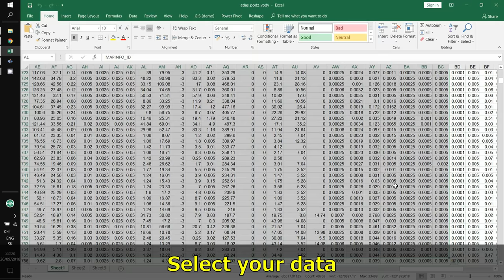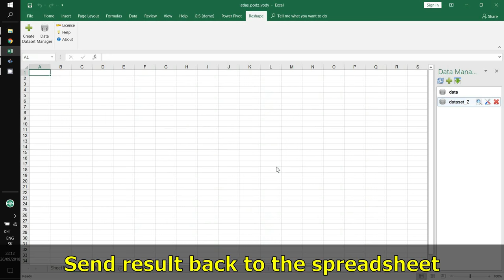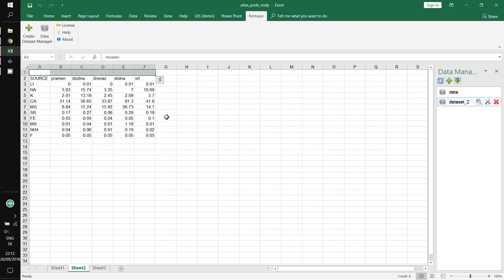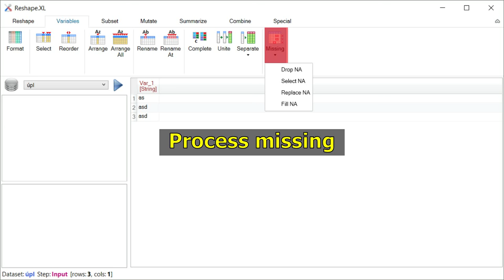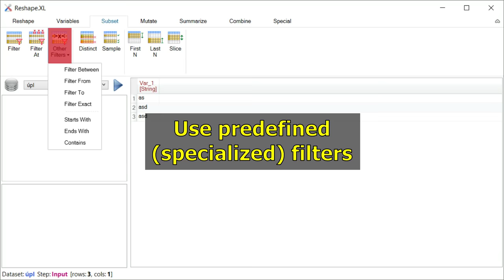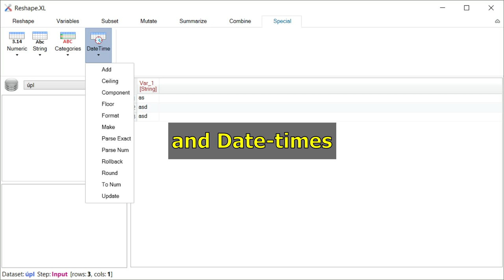Reshape.XL Features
Add-in Reshape.XL includes 130 basic combinable functions. Using them you can quickly and easily make very complicated data transformations and processing. Their architecture and basic definition were strongly inspired by languages SQL and R.

Until now, similar features have been available only for programmers through the scripting languages. With the Reshape.XL add-in, these features are accessible also for you inside a simple to use visual interface. Add-in functions were divided into seven basic groups. These logical groups form the individual ribbon tabs.

Reshape

The ribbon tab Reshape contains basic functions for editing the general character of your datasets. For example, the Group - Ungroup functions are used to create "virtual sub-tables". Following functions are performed individually in these sub-tables. The Gather and Spread functions serve as "Rows to Columns" and "Columns to Rows" transformations. With Transpose and Flip, you can rotate your datasets. Pack function allows you to automatically erase rows and columns that are completely empty.

Variables

Ribbon tab Variables contains "column-based" functions. For example, you can format your variables (data type), select them, reorder, arrange or rename. The Complete function serves to complete the missing combinations in your dataset (implicit missing values to explicit). Next, you can combine or divide the variables. Finally, the described tab include functions for working with missing values.

Subset

Functions from the Subset group are used to select rows (records) from your dataset - "row-based" functions. You can filter these records in multiple ways - you can select unique records, you can randomly sample you dataset, you can select first or last N dataset records and finally, you can select dataset records using the sophisticated Slice function.

Mutate

Mutate functions serve to modify existing or create new variables. You can edit / mutate your variables step by step or several at once. Here you can find also functions for "conditional editing" which modify your variables in relation to the defined selection criteria. Furthermore you will find a number of other features that are well known from the SQL language, such as Lead, Lag or Coalesce commands or cumulative (e.g. Cumulative Mean) and ranking (e.g. Row Number or Rank) functions.

Summarize

Another group is focused to summarization. These functions computes selected statistical values such as minimum, sum, mean, median, percentile or interquartile range. These functions can be applied to the entire dataset (all records) or to dataset groups.

Combine

The following group of features can be used for datasets combining. The Join function is inspired by a similar function from SQL language and with different settings you can achieve different types of joins such as full join, left join, anti join or outer join. In addition, you can use other functions that combines datasets such as Intersect, Except, Set_Diff or Union. Using the Bind_Cols function, it is possible to insert columns from one dataset to another one.

Special

The last group contains a set of specific features. These are divided by the data type for which are designated. These functions you can use to process variables in numeric, string and date-time formats. For example, you can anonymize categories before your statistical analyses, parse time and date values from specific formats, or use several advanced string related functions.

Individual add-in functions can be optionally combined. In this way, you can design and execute very advanced types of data transformations and adjustment. On the other hand, their definition is extremely fast, simple and efficient.